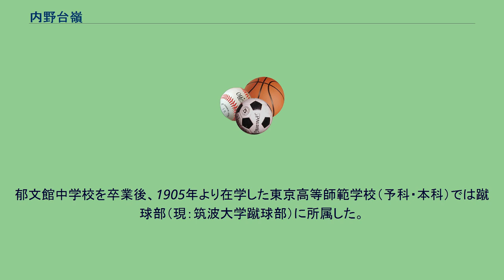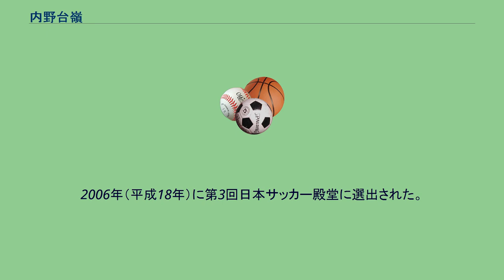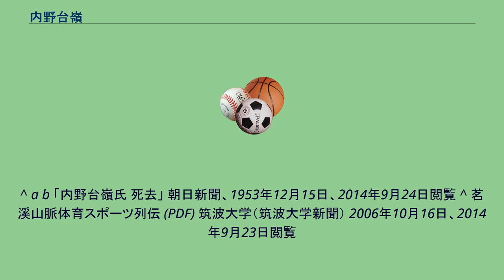内野台嶺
内野 台嶺（うちの たいれい、1884年4月29日 - 1953年12月14日）は、日本の漢文学者、サッカー選手・指導者。
東京高等師範学校および東京文理科大学（いずれも現在の筑波大学）教授、駒澤大学文学部長を歴任した。
神奈川県橘樹郡大綱村（現：横浜市）出身。
14歳のとき、曹洞宗大乗寺の養子となり、城田作三の名を内野台嶺と改めた。
郁文館中学校を卒業後、1905年より在学した東京高等師範学校（予科・本科）では蹴球部（現：筑波大学蹴球部）に所属した。
1909年の東京高師を卒業後に教師として赴任した東京府豊島師範学校では、サッカー部を設立し普及に努めた。
1913年、東京高師に講師として戻り蹴球部の部長を務めた。
1917年（大正6年）には東京高師、豊島師範、青山師範を中心とした日本初のクラブチーム東京蹴球団の設立に尽力、同クラブはクラブチームとしての活動以外にも関東中学校蹴球大会の主催や、全国各地での講習会の開催などサッカーの普及、発展に尽力した。
1919年（大正8年）に大日本体育協会会長および東京高等師範学校校長の嘉納治五郎と共にイングランド協会から FAカップを受領。
英国大使館書記官のウィリアム・ヘーグらから指導を受け、1921年（大正10年）に大日本蹴球協会（現日本サッカー協会）の創設に尽力。
内野は初代理事長に選出され、東京蹴球団の団員達も理事や委員として運営を担った。
また、1931年（昭和6年）に採用された日本サッカー協会のシンボルである八咫烏は、東京高等師範学校の先輩であった中村覚之助の出身地の熊野那智大社の八咫烏をヒントにして、内野らが発案したものを基にしたとされている。
東京高等師範学校の国語漢文部を卒業後、豊島師範の教諭となったが、再び東京高等師範学校の専攻科で学び、修了後は同校の講師として留まり後に教授となった。
そして『孟子新譯』をはじめ多くの漢籍の著作を書き残した。
1934年長女道子は漢文学者の藤川熊一郎と結婚、藤川は内野熊一郎として養嗣子となる。
1953年12月14日、東京都新宿区で肝硬変により死去した。
2006年（平成18年）に第3回日本サッカー殿堂に選出された。
^ a b “東京蹴球団の歴史”. 東京蹴球団. 2014年9月23日閲覧。
^ a b 「内野台嶺氏 死去」 朝日新聞、1953年12月15日、2014年9月24日閲覧 ^ 茗溪山脈体育スポーツ列伝 (PDF) 筑波大学（筑波大学新聞） 2006年10月16日、2014年9月23日閲覧